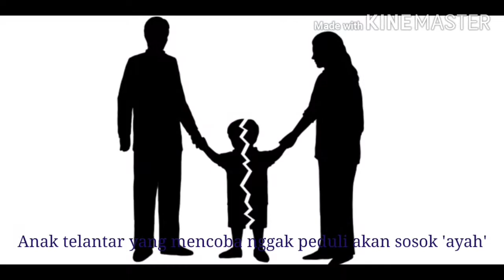Brothersick trailer 2 (Chimon Sick Story wattpad)